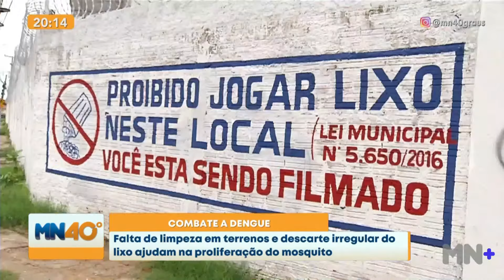Falta de limpeza em terrenos e descarte irregular do lixo ajudam na proliferação do mosquito